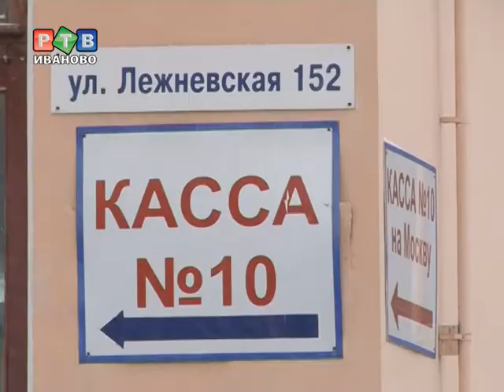Ивановский автовокзал продают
Департамент конкурсов и аукционов администрации Ивановской области объявил о продаже блок-пакета акций ОАО «Автовокзал-Иваново»,  стоимость  акций составляет  51 миллион рублей.